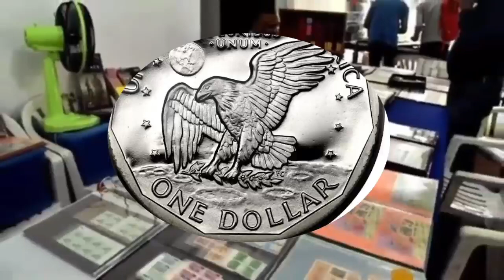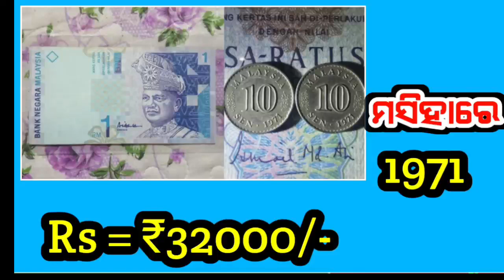old coin value hanuman coin ceiling of 5Lakh | 5 rupees note value how to sell my old coin